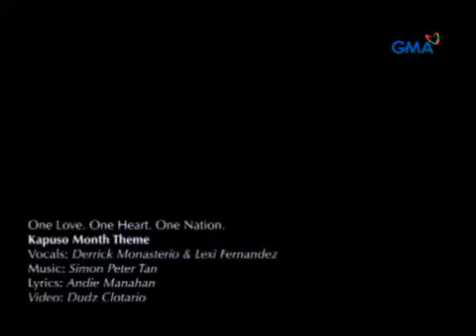Derrick Monasterio and Lexi Fernandez - One love, One Heart, One Nation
credits to: GMANETWORK